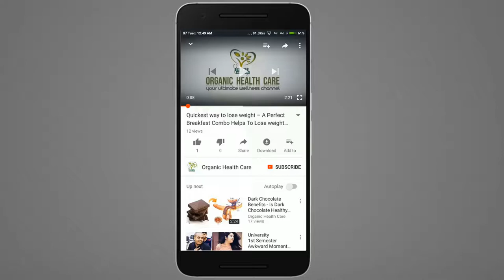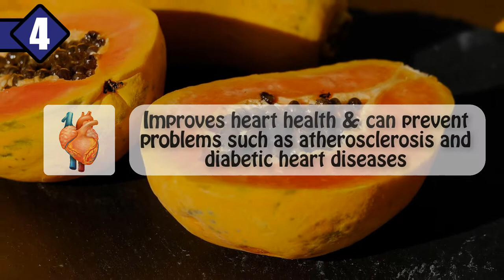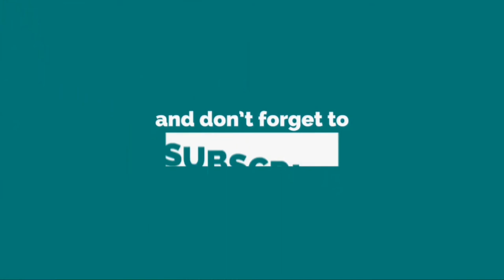Papaya Health Benefits – Papaya Nutrition – Papaya Fiber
Papaya is a sweet orange colored juicy fruit known as "fruit of the angels". Also called papaw or pawpaw. Pawpaw fruit health benefits are many. Health benefits of papaya is mainly derived from papaya nutrition is mainly calcium magnesium and iron and the papaya vitamins are vitamin A B C and E. Papaya calories : 157 g contains calories 67, papaya fiber is - dietary fiber 2.7 g and Sugar 12 g.

The materials and the information contained on organic health care channel are provided for general and educational purposes only and do not constitute any legal,medical or other professional advice on any subject matter. None of the information on our videos is a substitute for a diagnosis and treatment by your health professional. Always seek the advice of your physician or other qualified health provider prior to starting any new diet or treatment and with any questions you may have regarding a medical condition. If you have or suspect that you have a medical problem, promptly contact your health care provider

Film Footage courtesy of Pixabay.com, google.com, Used by Permission as a free and for commercial use. Image(s) used under free license from pixabay.com.google.com.